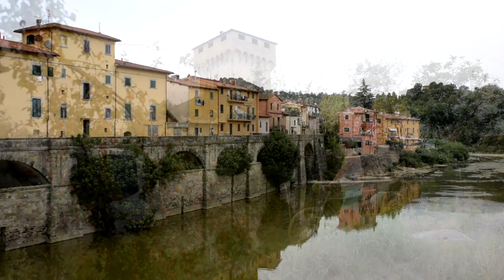Disaster Day - cycling over steep hills & stones - but with a reward!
Vlog #61 We are cycling the Sun Route (EuroVelo 7 in Italy), Ciclovia del Sole Bicitalia. This time we ride in southern Toscany, where the route is called Sentiero della Bonifica. It's flat & easy, but it is also hot, and it is hard to find water. Then... we get some real challenges.

The beautiful campsite at Lago di Corbara is called Scacco Matto.

Firebird - Fergal Heeney (intro song)

My gear:

Tent: MRS Zoic 3

Ortlieb Back-Roller Plus & Sport-Roller Plus & Ultimate6 Plus

iPhone X
Topeak RideCase Iphone X

Nikon D610 - Nikon 50mm 1.8G - Nikon 24mm 1.8G - Nikon 70-200mm 4G

GoPro Session

Mavic Air

Rode SmartLAV+ Rode Lavalier microphone

Joby Gorillapods